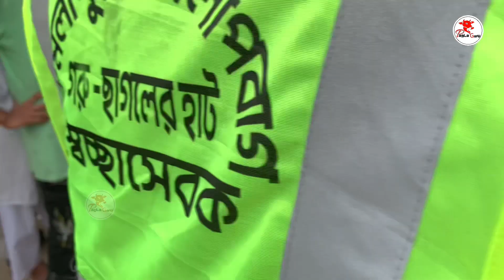ভাই কত নিলো ২০২৪? | Komolapur Gorur Haat 2024 | Qurbani Cow Price 2024 | Biggest Cow Market Live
"PagLa GorU"

Bhai Koto Nilo? Komlapur Gorur Haat 2024 | Qurbani Cow Price 2024 | Biggest Cattle Market Update | Live Haat Update